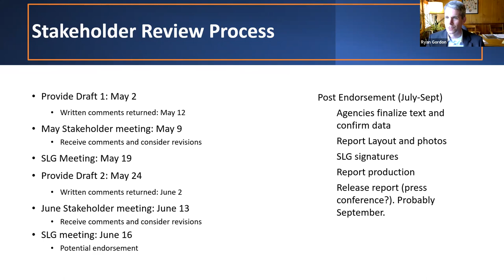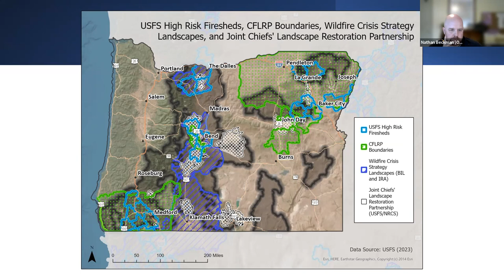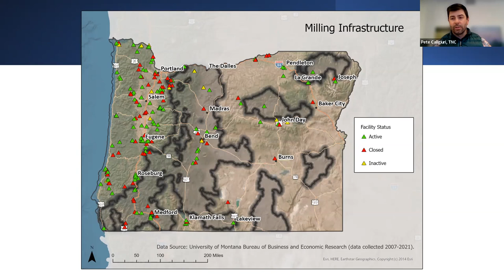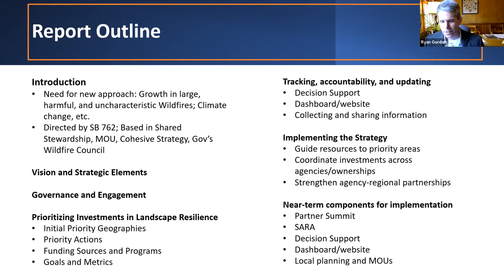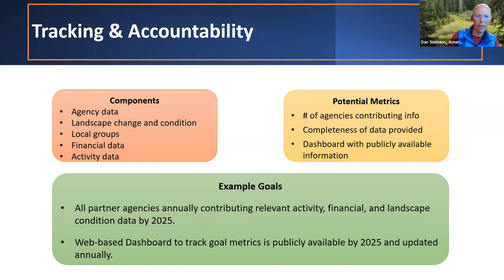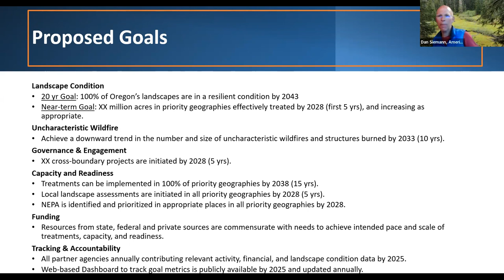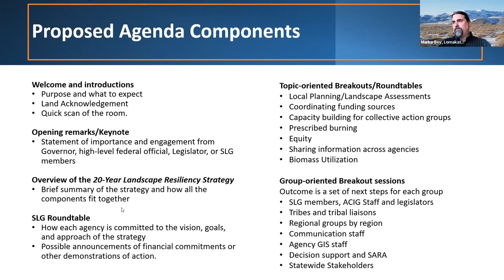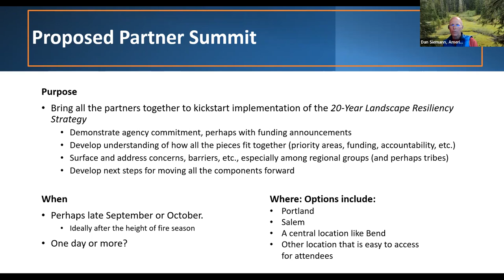20-Year Landscape Resiliency Strategy: Strategic Plan Stakeholder Meeting April 11, 2023